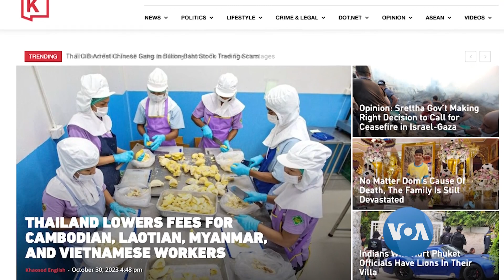ရွှေ့ပြောင်းလုပ်သား ဗီဇာနဲ့ နေထိုင်ခွင့်ကြေး ထိုင်းအစိုးရလျှော့ချ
ထိုင်းနိုင်ငံ အလုပ်သမား၀န်ကြီးဌာနက အလုပ်သမားစျေးကွက်ငြိမ်စေဖို့၊ တရားမ၀င် အလုပ်သမား ပြဿနာတွေ လျော့ပါးစေဖို့ နဲ့  စီးပွားရေး တိုးတက်လာစေဖို့အတွက် ရည်ရွယ်ပြီး ရွှေ့ပြောင်းအလုပ်သမားတွေရဲ့ ဗီဇာကြေးနဲ့ ယာယီ နေထိုင်ခွင့်ကြေးတွေကို လျှော့ချသတ်မှတ်ပေးလိုက်ပါတယ်။